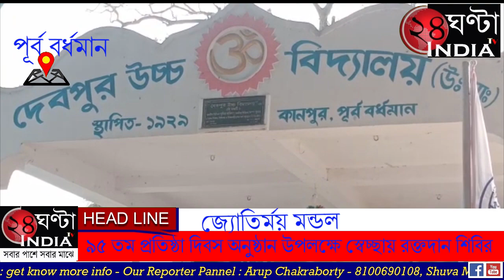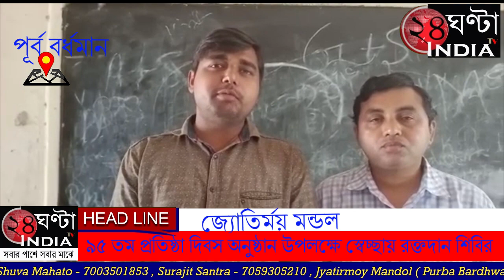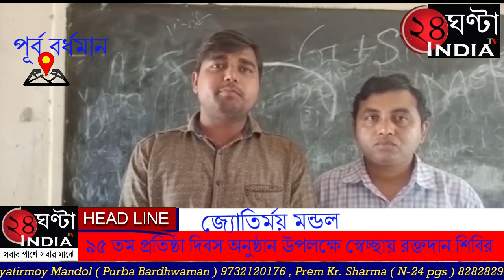দেবপুর কানপুর বিদ্যালয় প্রাঙ্গণে স্বেচ্ছায় রক্তদান শিবির অনুষ্ঠিত হয়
মন্তেশ্বর ব্লকের জামনা অঞ্চলের  দেবপুর কানপুর উচ্চ বিদ্যালয়ের ৯৫ তম প্রতিষ্ঠা দিবস  অনুষ্ঠানের উপলক্ষে   মন্তেশ্বর ভলেন্টিরী ব্লাড ডোনার্স এসোসিয়েশনের পরিচালনায়  দেবপুর  কানপুর  বিদ্যালয় প্রাঙ্গণে স্বেচ্ছায় রক্তদান   শিবির অনুষ্ঠিত হয়।  বিদ্যালয়ের প্রধান শিক্ষক মাননীয় নির্মল কুমার মন্ডল জানান জেলার ব্লাড ব্যাংক গুলিতে যে রক্ত সংকট দেখা দিয়েছে, ও মুমূর্ষ্ রুগীদের  সাহায্য করার জন্য এই রক্ত দান শিবির অনুষ্ঠিত করা হয়। রক্তদান শিবির অনুষ্ঠানে উপস্থিত ছিলেন মন্তেশ্বর ব্লকের জয়েন্ট BDO সোমনাথ সাউ  ব্লক ত্রান দপ্তরের আধিকারিক বুদ্ধদেব পাল,পঞ্চায়েত সমিতির সভাপতি প্রতিমা সাহা,  জামনা অঞ্চলের প্রধান সুস্মিতা সেনগুপ্ত মল্লিক, মধ্যমগ্রাম পঞ্চায়েতের প্রধান বিপুল রায়,  ও বিদ্যালয়ে পরিচলন সমিতির সভাপতি হিল্লোল বন্ধু, বিদ্যালয়ের  শিক্ষক-শিক্ষিকা সহ এলাকার বিশিষ্ট সমাজসেবী এবং এলাকার বিশিষ্ট জনেরা। রক্তদান শিবিরের  বিদ্যালয়ের প্রধান শিক্ষক নির্মল কুমার মন্ডল ও রক্তদান শিবিরের পরিচালনার উদ্যোক্তারা রাজিব মুখার্জী কবির রহমানরা  জানান   সম্প্রীতির বার্তা বহন করে  হিন্দু মুসলিম উভয় সম্প্রদায় বিদ্যালয়ে প্রধান শিক্ষক নির্মল কুমার মন্ডল, পরিচালন সমিতির সভাপতি হিল্লোল বন্ধু, বিদ্যালয়ের অন্যান্য শিক্ষক শিক্ষিকা  সহ এলাকার মানুষজন মিলিত হয়ে ৬০ জন স্বেচ্ছায় রক্ত দান করেন। বর্ধমান  হাসপাতালে  ব্লাড ব্যাংকের হাতে এই রক্তগুলি তুলে দেওয়া হয়, যাতে থ্যালাসিমা  আক্রান্ত রুগীরা সহ  অন্যান্য মুমূর্ষ রোগীদের যাতে উপকার হয় সেই  জন্য স্বেচ্ছায় রক্ত দান  শিবির করা হয়।  উদ্যোক্তারা আরো জানান  ভ্রাতৃত্ব ও সম্প্রীতির বার্তা দিয়ে   এলাকার থ্যালাসিমিয়া আক্রান্ত রোগীরা সহ অন্যান্য  মুমূর্ষ রুগীরা যেন রক্তের অভাব নাহয় সেই জন্য রক্তদান শিবির।